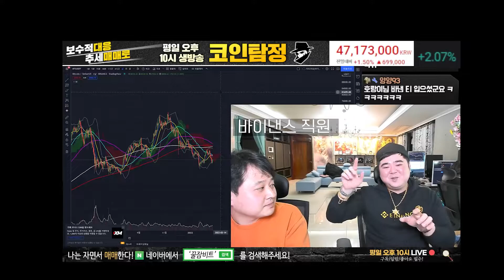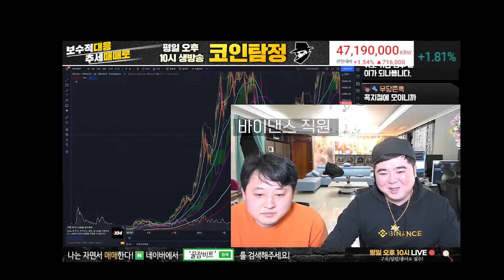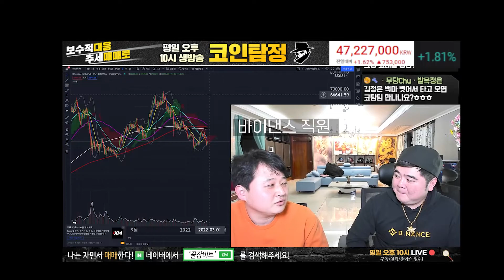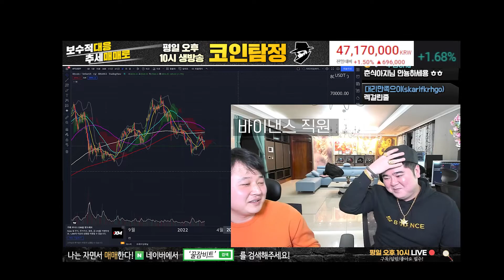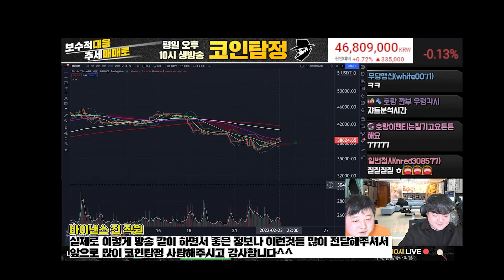바이낸스 회장이 보유한 코인 정체 (2편)